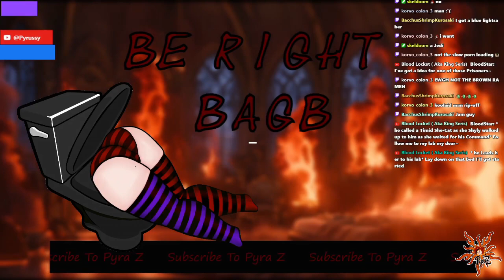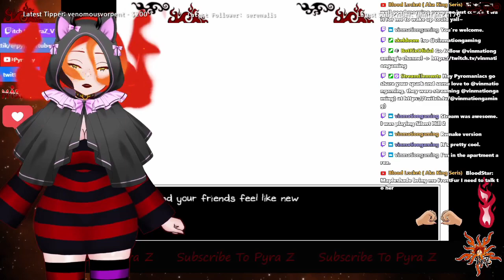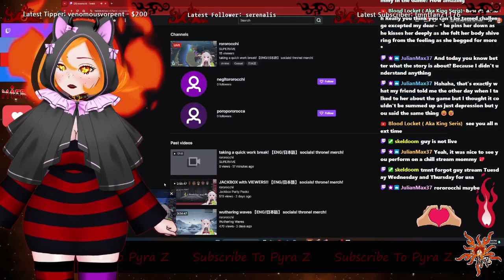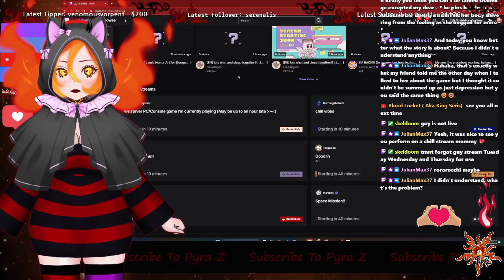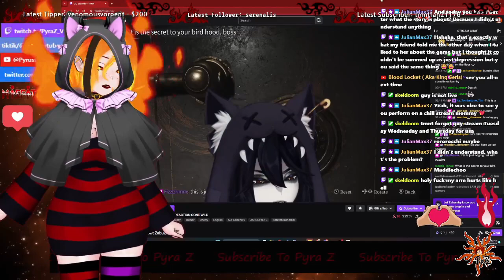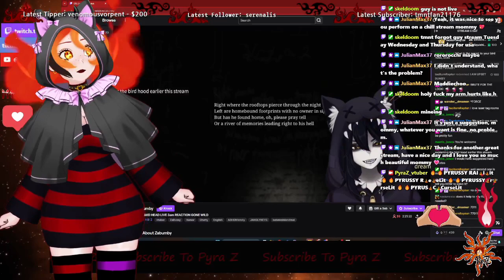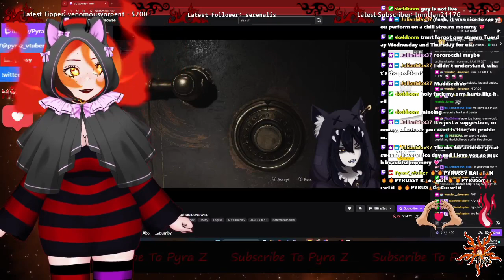Trying Voice Acting Again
This spooky season Pyra is attempting to continue playing Omori, Pyra is trying to voice act all of the characters as she plays through this disturbing game, but oh no is she loosing her voice?

15th Of October  2024